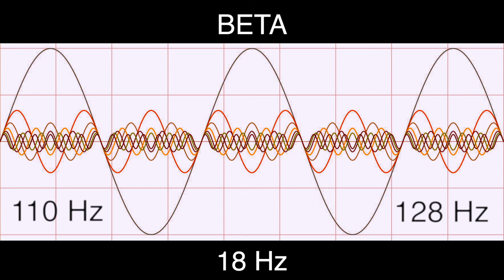18 Hz Pure BINAURAL Beats 🔷 BETA Waves [110 Hz Base Frequency] 🔷 Ondas Beta 100%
🔷 BETA Brain Waves Information (13 to 30 Hz):

13 - 14 Hz - Awakeness, alert. Concentration on tasks, Focusing, vitality
16 Hz - Bottom of hearing range. Releases oxygen/calcium into cells
12 - 15 Hz - Relaxed focus, improved attentive abilities
13 - 27 Hz - Promotes focused attention toward external stimuli
13 - 30 Hz - Problem solving, conscious thinking
18 - 24 Hz - Euphoria, can result in headaches, anxiety